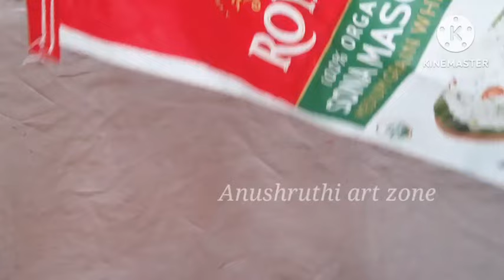ಅಪ್ಪಿ ತಪ್ಪಿಯೂ ಅಕ್ಕಿ ಚೀಲ ಬಿಸಾಕ ಬೇಡಿ | Rice bag reuse ideas